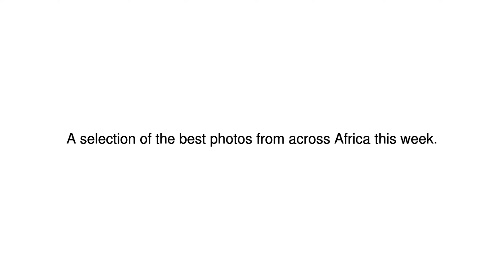News Update Spirits and selfies 14/07/17